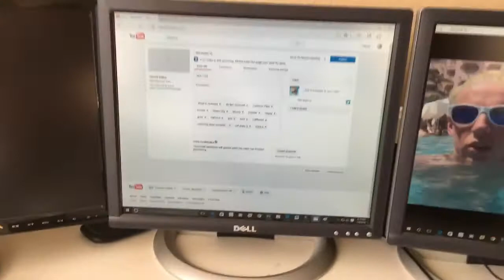GOT A HAIRCUT!!! PLATINUM BLONDE FOHAWK!!!